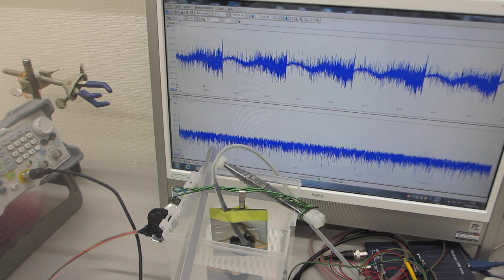低周波刺激で高周波を制御する超音波技術ーー叩いて（低周波刺激で）超音波を制御するーー（超音波システム研究所）